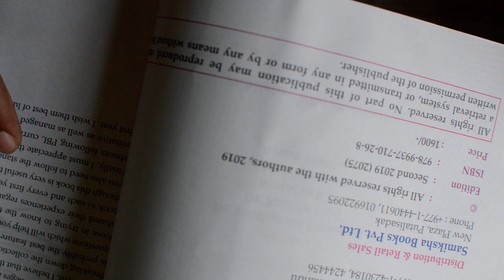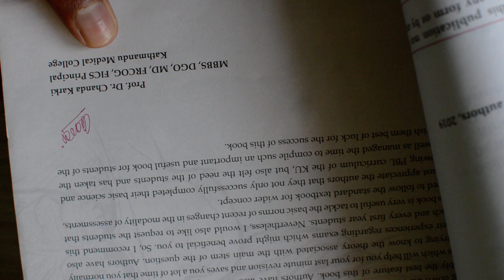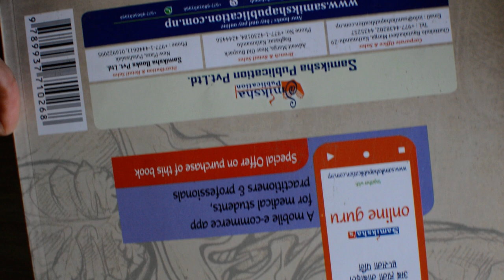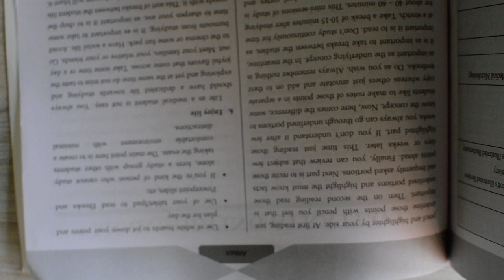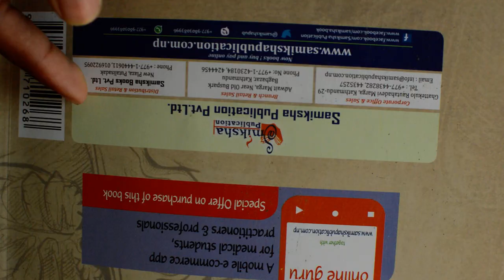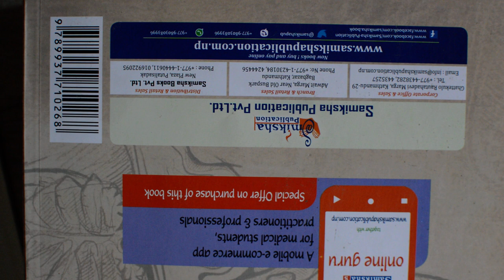Basic Science MCQs MANTRA | MBBS | MBBS IN NEPAL | BDS | Abhisek Yadav | MCQ In MBBS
Abhisek Yadav
Teacher & Counsellor
From Nepal 🇳🇵

Our Achievements
1.Guided 1500+ Students (we have done mentorship to Nepali, Indian & Sri lankan Students For MBBS | BDS | BSc Nursing |Pharmacy | BSC MIT | BSC MLT | BPH ,etc for Nepal,India and Bangladesh,etc)
2.3000+Students has been benefited from our videos
3.5,00,000+views on YouTube
4.Abled to win 1000+❤️on🌍
5.All are because of you all
6.Many to do, let's work🤝

Be connected